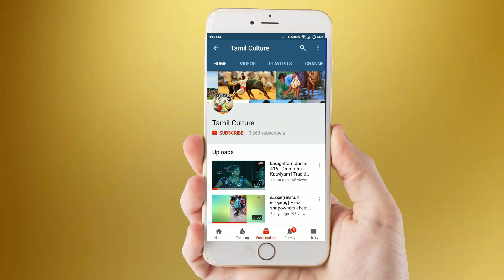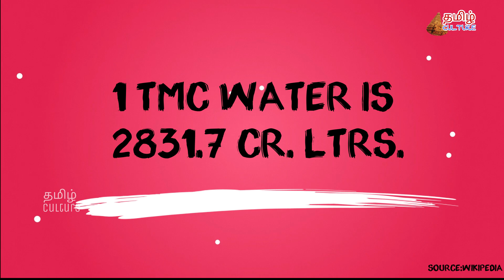What is TMC water in tamil? | one TMC equals to how many litres? | Tamil culture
Tmcft, (Tmc ft), (TMC), (tmc), is the abbreviation of one thousand million cubic feet (1,000,000,000 = 109 = 1 billion), commonly used in India in reference to volume of water in a reservoir or river flow.

1 cft = 1 ft x 1 ft x 1 ft

= 0.3048 x 0.3048 c 0.3048 cu m

= .0283168466 cu m

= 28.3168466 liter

1 TMC = 1 Thousand Million Cu Ft

1 Thousand = 1000 = 10 power 3

1 Million = 1000000 = 10 power 6

1 Thousand Million = 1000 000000

1 TMC = 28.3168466 X 10 power 9

= 28,316,846,592 liters